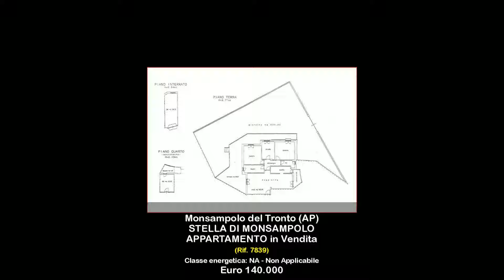APPARTAMENTO in Vendita a Monsampolo del Tronto (AP)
Lagenzia Re Casa Immobiliare propone in vendita appartamento nelle Marche a Monsampolo Del Tronto, località Stella Di Monsampolo in provincia di Ascoli Piceno, a soli 6 km da San Benedetto Del Tronto.

Appartamento al piano terra delle dimensioni di 114 mq circa all'interno di piccola palazzina dotata di ascensore e sita in zona centrale e ben servita. Ingresso su ampio soggiorno con cucinotto separato, tre camere da letto di cui due matrimoniale ed una singola, due bagni entrambi finestrati di cui uno con vasca ed uno con box doccia, balcone ed ampia terrazza per complessivi 60 mq circa, giardino perimetrale delle dimensioni di 240 mq circa. Completano la proprietà un comodo garage sito al piano interrato delle dimensioni di 20 mq oltre ad un locale polifunzionale (soffitta) delle dimensioni di 12 mq al piano ultimo completa di balconcino panoramico.

L'unità gode di ottima esposizione su tre lati (est - sud - ovest) risultando essere molto luminoso, internamente sono in corso lavori di ristrutturazione che sta riguardando il rifacimento completo degli impianti, possibilità quindi sia di scegliere le finiture sulla base di un ampio capitolato sia di effettuare piccole modifiche alla suddivisione.

Date le caratteristiche la soluzione rappresenta un ottimo investimento ideale per un nucleo familiare numeroso in cerca di una residenza comoda e comfortevole.